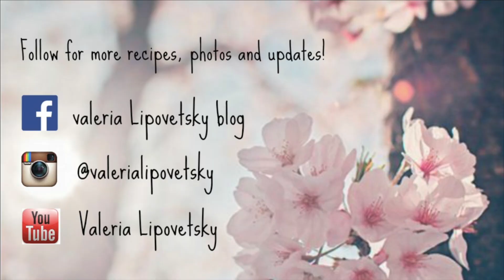Super Berry Chia Jam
Making your jam to give you protein, fibre, antioxidants and essential fatty acids all wrapped up in a sweet berry jam? YES PLEASE!
This easy version gives you to chance to give that extra punch of nutrients to the classic and kids will never tell the difference HA!

Ingredients:
3 cups of berries (frozen or fresh)
1/3 cup maple syrup
2 TBS chia seeds
1/2 tsp vanilla extract